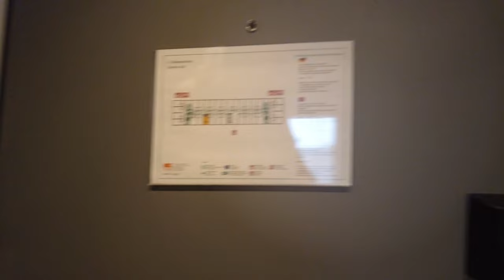Bayern mit Three-Beat & Keven Header ⚽️ VfL Bochum vs. FC Bayern Bundesliga | The Life of Splash #49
Welcome Welcome!💧